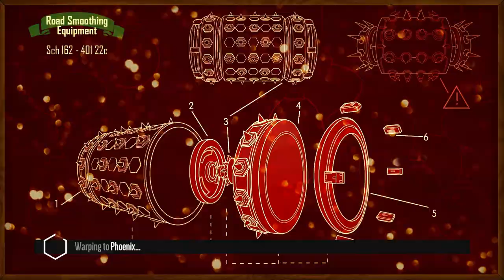Heckin Fast Boi: Workshop Maps [Distance]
w o w it's me and i'm back for hell